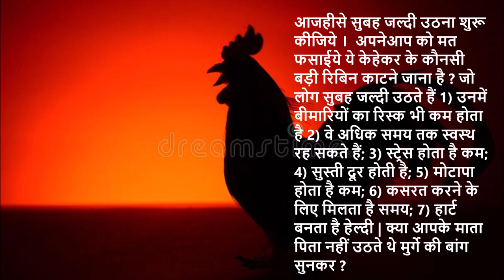Advantages Of Waking Up Early In The Morning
Join my music education class to experience the laughter and enjoyment and to learn to play harmonium, keyboard, bansuri, violin, mandolin and to sing on karaoke tracks Class is conducted everyday from 6pm to 8pm in Adarsh Nagar, next to Thakkar Super Market, Near Pratap Talkies, Thane West.